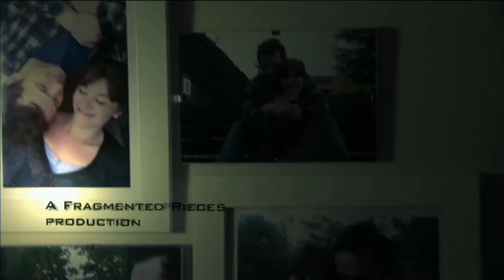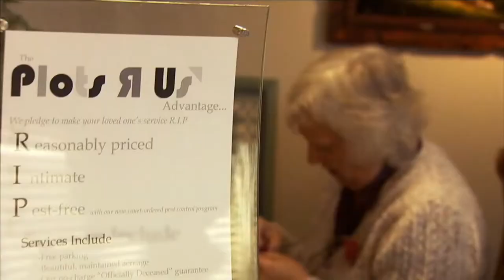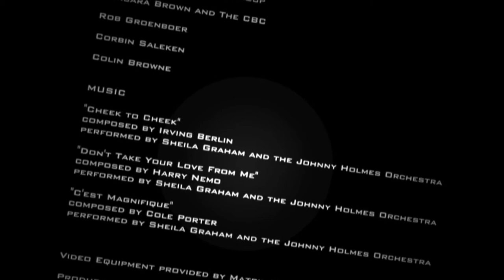Dying Love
Kelly Dale's graduating film from Simon Fraser University's School for the Contemporary Arts Film Production Program.

Jim and Anne: the perfect couple. Struggling to live on their own, they have been brought closer together in spite of Anneʼs condemning mother. But something strange happened last night. Now, haphazardly barricaded behind the bedroom door, Anne seems to have an insatiable hunger. Well, they would do anything for each other, wouldnʼt they?

Cast:
Jim -- Thomas Roy
Anne -- Arianna McGregor and Hayley Leveque
Barb -- Ethel Pitchford
Marty -- Michael Brian
Mother -- Annette Vincent
Crew:
Writer, Director, Editor, Producer -- Kelly Dale
Cinematography -- Jocelyne Chaput
Assistant Directors -- Jessica Moorhouse & Bryce Brentlinger
Production Manager -- Ken Smith
Production Designer -- Jessica Moorhouse
Camera Operator -- Eric Sanderson & Kial Natale
Key Grip -- Kial Natale
Grips -- Graham Talbot
              Nelson Talbot
              Riley Maruyama
              Nancy Shaw
              Justine Backlund
Sound Recordist -- J.S. Song
Set Decorator/Property -- J.S. Song
Make-up -- Cristy Smith
Catering -- Lynn Dale
Special Thanks:
Karen Eskilson and the Management at Montecito Towers
Alice McQuade and North Delta Senior Secondary School
John Shacklock and Nordel Dental Clinic
Scott Gobney and Canada Safeway
Dave Stuifbergen and Chris Weber
Adam Kube and Deluxe
Heidi Fleming and FamGroup
Barbara Bown and the CBC
Rob Groenboer
Corbin Saleken
Colin Browne
"Cheek to Cheek" composed by Irving Berlin performed by Sheila Graham and the Johnny Holmes Orchestra
"Donʼt Take Your Love From Me" composed by Harry Nemo performed by Sheila Graham and the Johnny Holmes Orchestra
"Cʼest Magnifique" composed by Cole Porter performed by Sheila Graham and the Johnny Holmes Orchestra

Video equipment provided by Matrix Video
Production equipment provided by PS Production Services
Insurance provided by Jones Brown Insurance
Sound Mixed at DBC Sound

Fragmented Pieces Productions SFU Film Workshop 2009